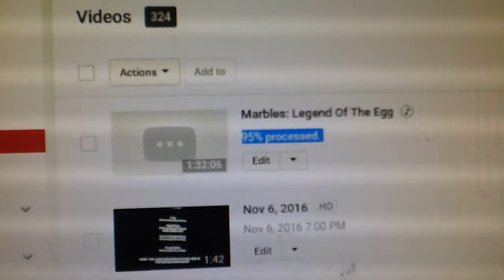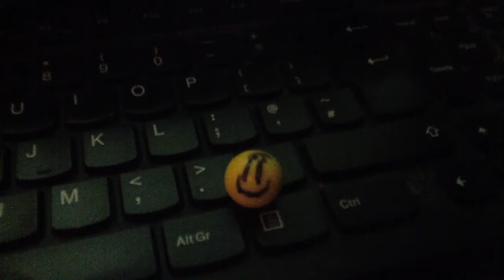Some random video about my movie coming soon!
FIVE DAYS TO MY BIRTHDAY :DDD
I don't know what else to say. Wait!!! The film is finally out: